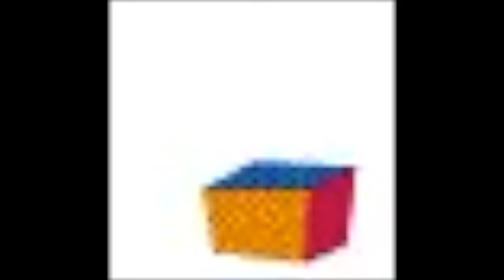Snowboarder Bo Snoarder - Recupe D'Etat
Song: Recupe D'Etat
Artist: Snowboarder Bo Snoarder
Album: The Complete Acid Planet Collection
Year: 2000

This song is about how sometimes when I'm snowboarding and maybe it started when I would skip school to go snowboarding and my friends and I would be all like "Whoa!" and then I'd just kind of zen out on everything and before I knew it I was usually pressed hard into a tree or going off a really steep drop and then I'd have to get help to get down to where I could get help cuase that kind of thing will usually give you a concussion which it can take awhile to get better of

29 November 2000 @ 11:34am

124 listens